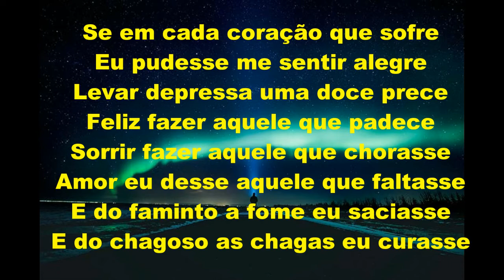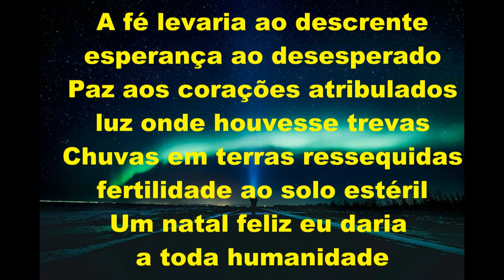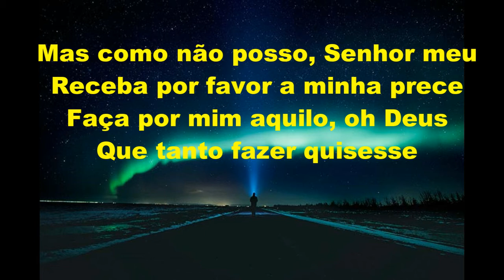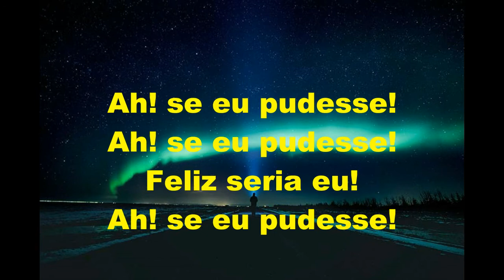Ah se eu pudesse Play Back Grupo Musical Formosa